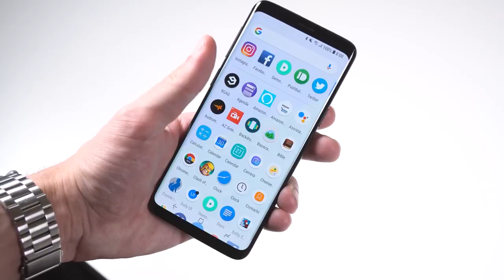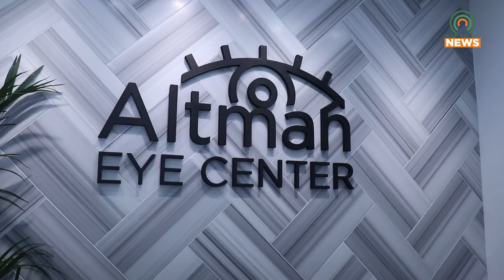Ribbon-Cutting Held for Eye Center in Pikeville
A ribbon-cutting was held Saturday, May 14, for the Altman Eye Center.